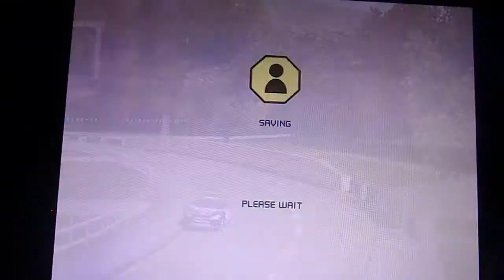Ford Racing 3 Time Attack Forward 7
Time attack challenge in Harbour Side USA,
Using Ford Taurus Stock Car (2002).